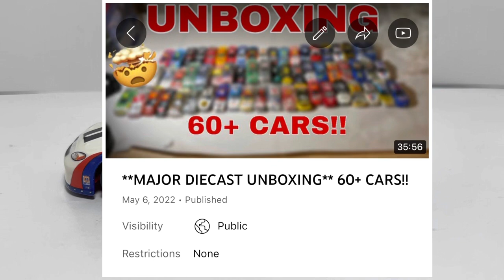My thoughts on Jeremy Mayfield | *BONUS* RACE DAY REVIEW: Jeremy Mayfield 1999 Mobil 1 1:64